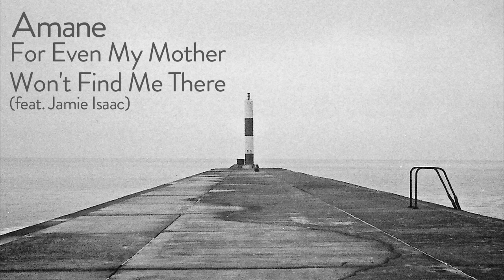Amane — For Even My Mother Won't Find Me There ft. Jamie Isaac [Official]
Rinse presents Amane's 'For Even My Mother Won't Find Me There', featuring Jamie Isaac.